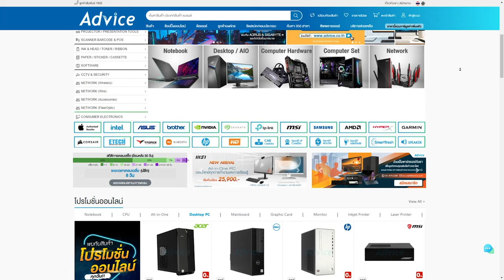Highlight Controller มือใหม่ | Apex legends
เดี๋ยวคลิป Setting / แนะนำจะตามมานะครับ เริ่มคล่องขึ้นนิดนึงละ

Controller Sensitivity :
Deadzone 0, Outer threshold 3%, Respond Curve 0
Yaw 250 Pitch 250
Extra Yaw 250 Extra Pitch 250
Ads Yaw 130 ADS Pitch 130

Twitch.tv/NutsuruSama